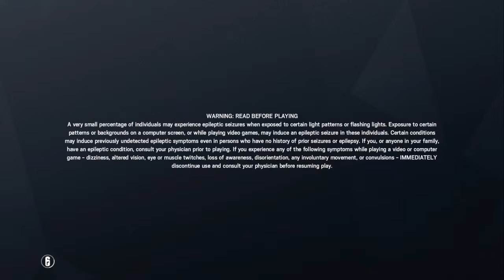Tom Clancy's Rainbow Six® Siege